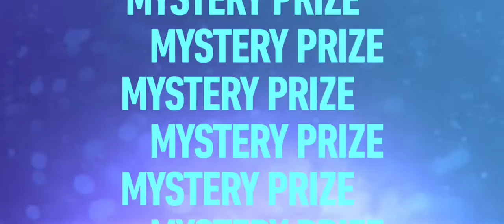need for Speed chapter 2 video race cars